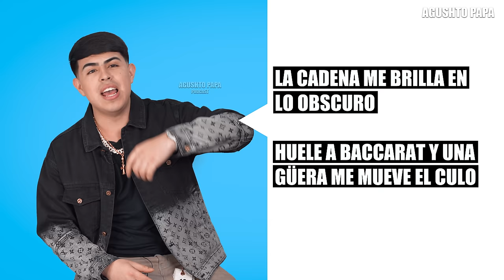“ELVIRA” - Oscar Maydon Letra Y Significado | Agushto Papa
Oscar Maydon - “Elvira” Letra Y Significado | Agushto Papa